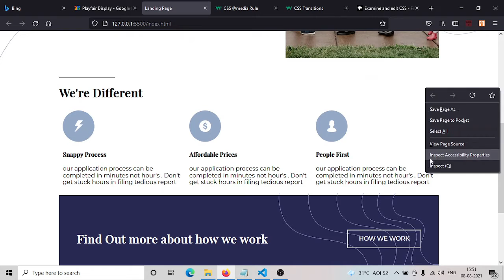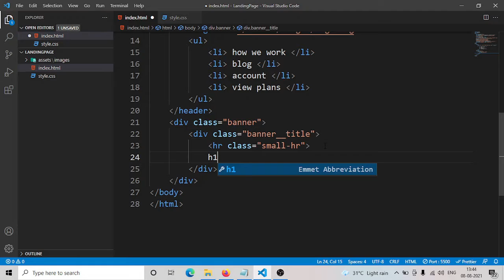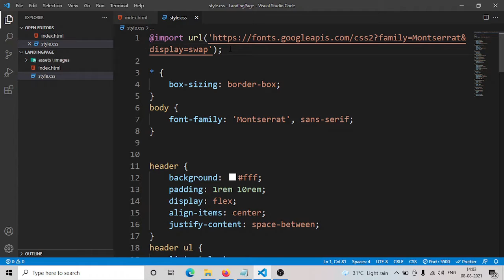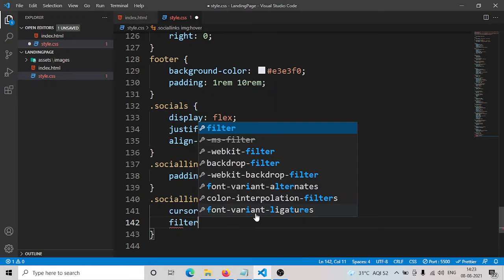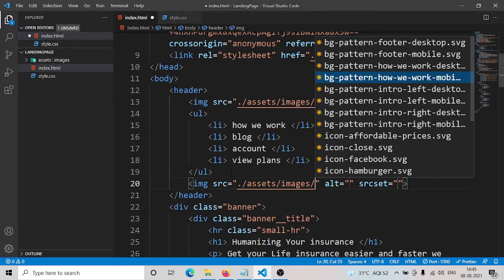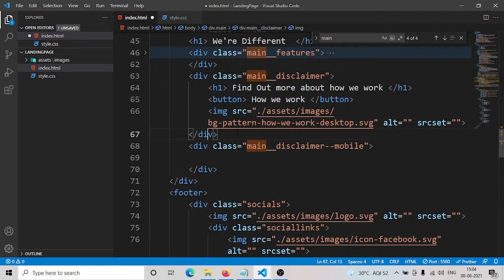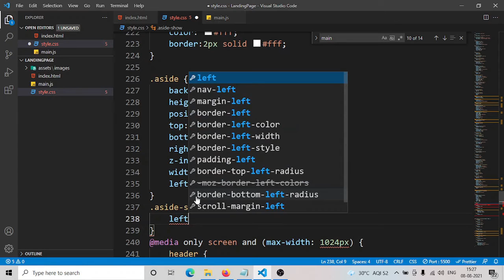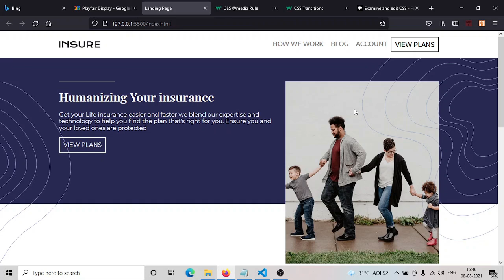Responsive web desgin landing page tutoriol using html, css and javscript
in this video i am going to create responsive landing page using html , css and javascript